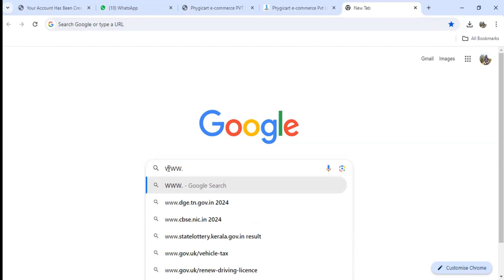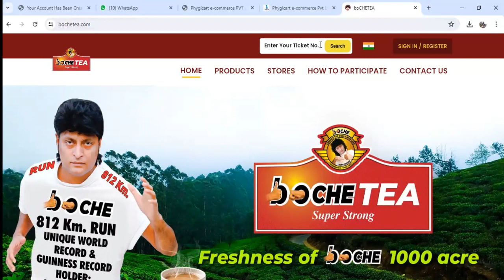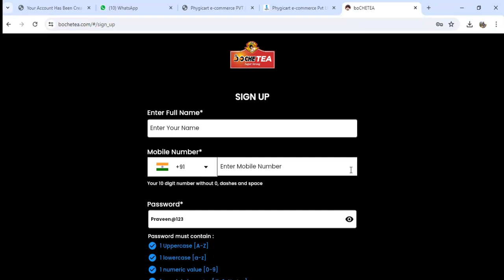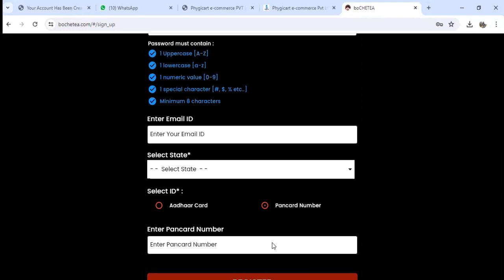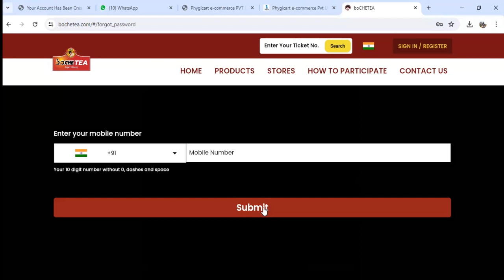boche register web sight